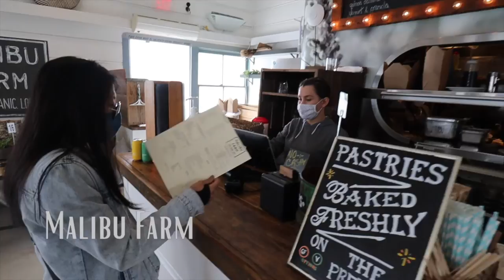MALIBU Day Trip For ALL Budgets - Things to Do From Malibu Pier to El Matador and Zuma Beach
A perfect day trip to Malibu for any budget. I did not want to leave Malibu, but time was of the essence to see everything I could in one day to be able to pick up my Cabana van for my national park road trip! This is a guide to a day trip to Malibu from Los Angeles including stops at the famous Zuma Beach, Malibu Fishing Pier, and El Matador State Beach.

The mission was to check out as much of the 21 miles of scenic beauty called Malibu, from the coastline's stretch of beaches like Zuma Breach, El Matador Beach, to the unique hiking opportunities at Point Dume State Beach and the Santa Monica Mountain Range. This is one of the most beautiful stretches of the Pacific Coast Highway and you are not going to want to miss this California Travel Vlog.

Starting off from Venice Beach where we just checked out of our place at Samesun Venice Beach, it took around 30 minutes driving to Malibu Fishing Pier and Surfrider Beach.

Everything I knew about Malibu was from the movies, so I just imagined mansions, expensive houses, and shops and restaurants. I mean you cannot blame me when you know celebrities such as Miley Cyrus, Lady Gaga, and Leonardo DiCaprio call this home

However, I was surprised with beautiful hikes, nature, amazing beaches, and found a peaceful vacation from my vacation of the busy Los Angeles that felt a world away.

Where to eat? I wanted to stay on the beach or exploring all day. So after checking out Malibu Farm headed to Malibu Country Mart for food on the go.

I stayed at Samesun Venice Beach in a private room.

Want to learn more in detail? Check out my ultimate guide to 3 days in Venice Beach:

Here is my Guide To Malibu, California in A Day

📷 Vlogging + Photography Gear:

DJI Mavic Mini 2
Canon M50 Kit
Canon EF-M 11-22mm f/4-5.6 STM Lens, Black
DJI OSMO 3

Tripod Manfrotto Befree Travel, Light Weight, Fluid Drag System Professional Video Tripod

Note: I’ve linked a handful of items so you can see exactly which products I take with me. I will only ever recommend products I truly love, actually use during my adventures, and think you can benefit from too!